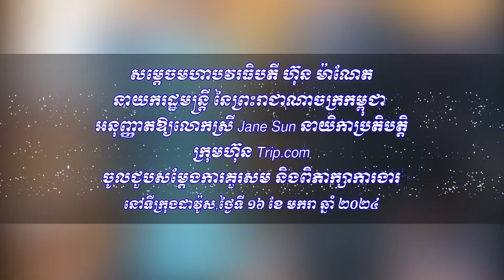សម្តេចធិបតី អនុញ្ញាតឱ្យលោកស្រី នាយិកាប្រតិបត្តិក្រុមហ៊ុន Trip.com ចូលជួបសម្តែងការគួរសម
សម្តេចធិបតី អនុញ្ញាតឱ្យលោកស្រី Jane Sun នាយិកាប្រតិបត្តិក្រុមហ៊ុន Trip.com ចូលជួបសម្តែងការគួរសម និងពិភាក្សាការងារ